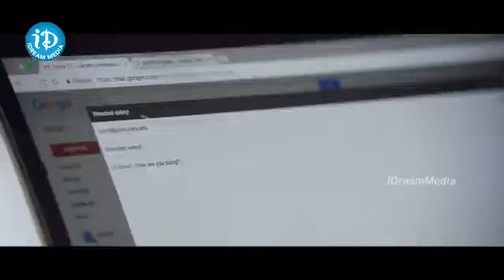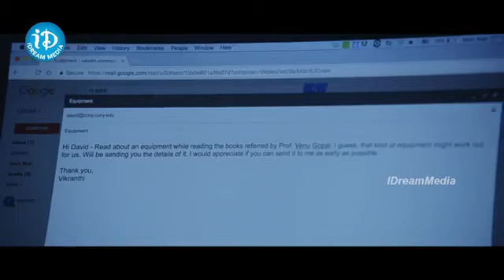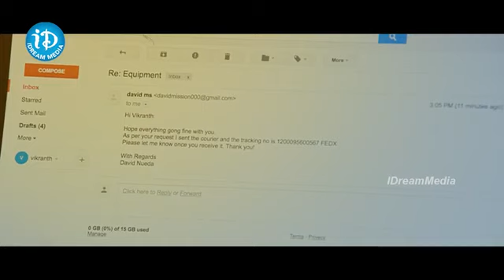Tahgubothu Ramesh Latest Telugu Movie scene | iDream Ananthapuram